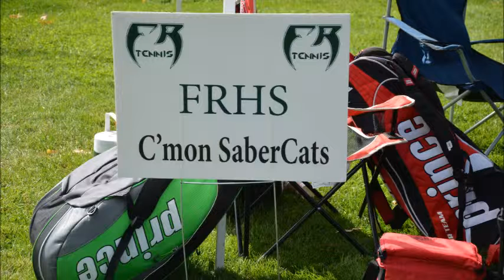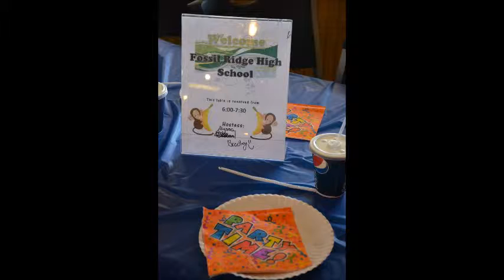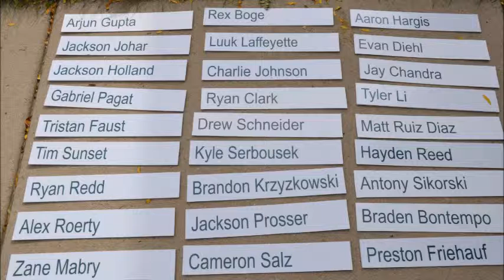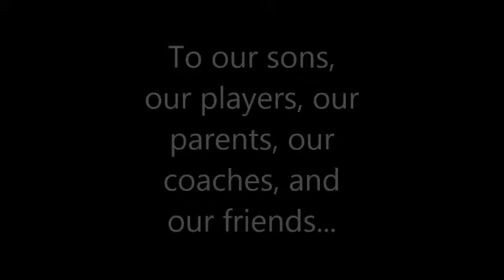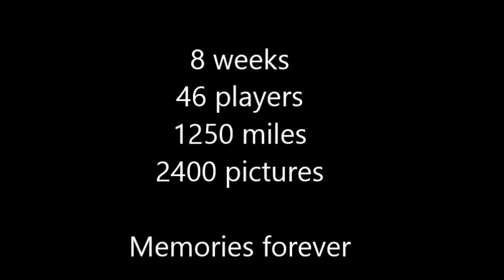Tennis 2015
Fossil Ridge High School Boys tennis banquet video